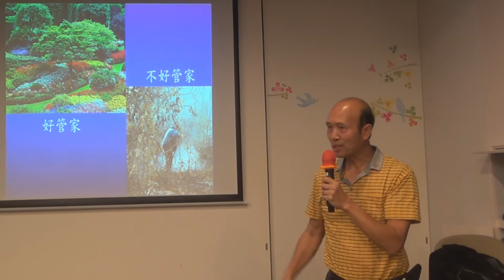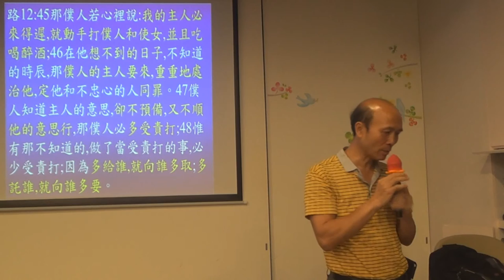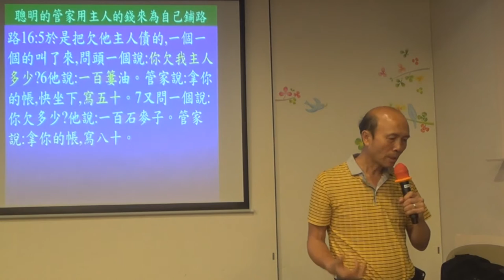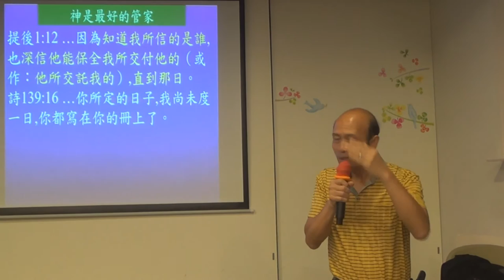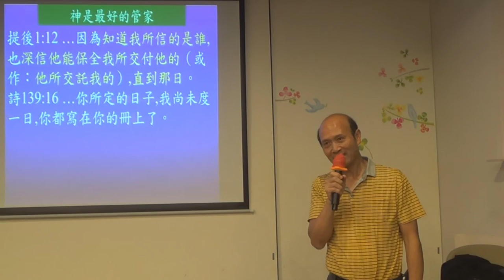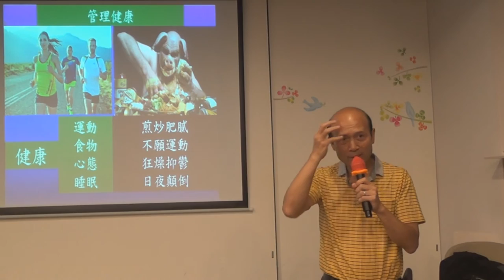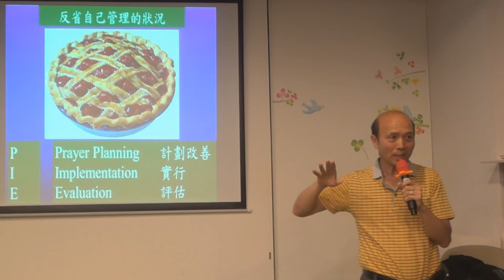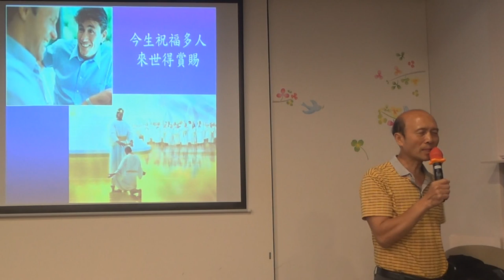97.做神忠心的心管家-葉牧師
做神忠心的心管家